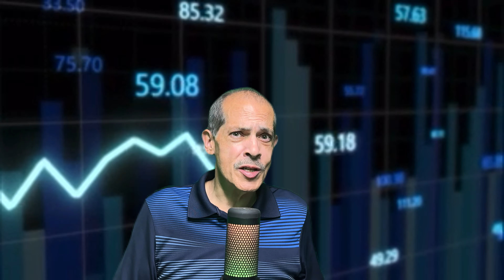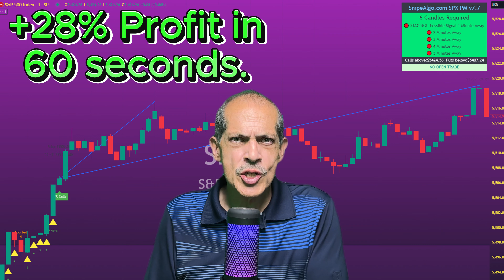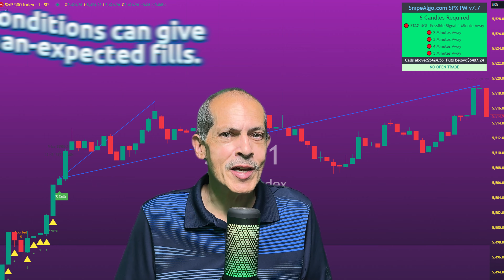I accidentally made too much money with Snipe Algo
Snipe Algo will likely perform better than expected.

1). Your limit take-profit orders can get filled at better prices than expected during fast market conditions.

2). Trades held overnight often gap quite a bit higher at the open -- and often get better-than-expected fills.